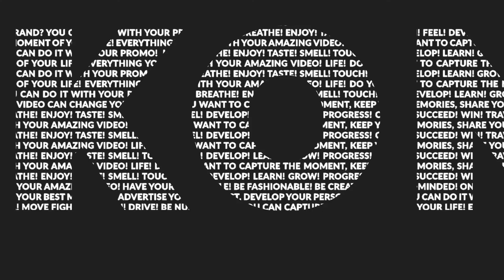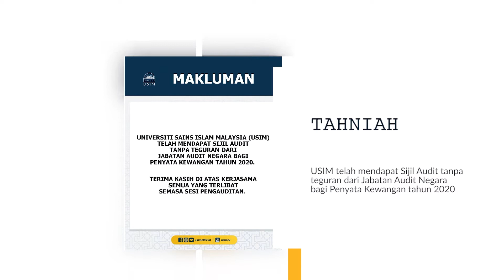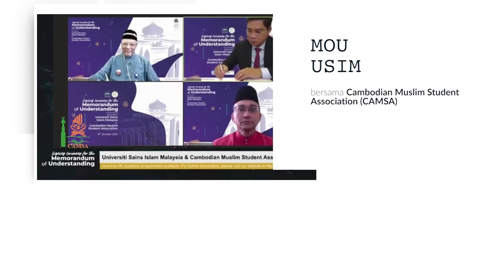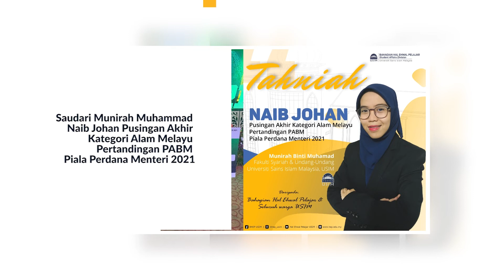Pencapaian USIM 2021